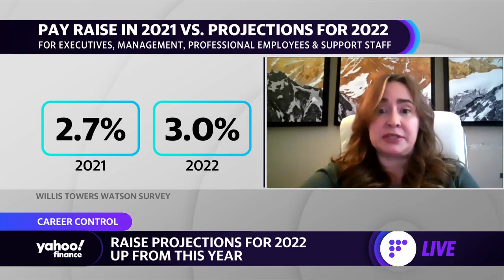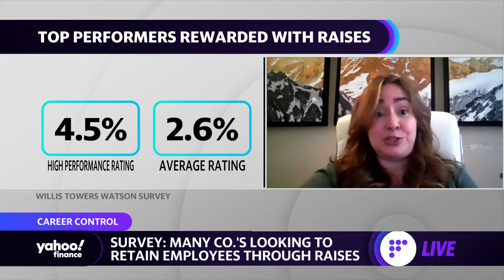Pay raises making a comeback post-pandemic, here’s why:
Catherine Hartmann, North America Rewards practice leader at Willis Towers Watson, joins Yahoo Finance’s Sibile Marcellus on this week’s career control to break down the rebound in pay raises and which sectors are seeing the highest raise in wages for 2022.